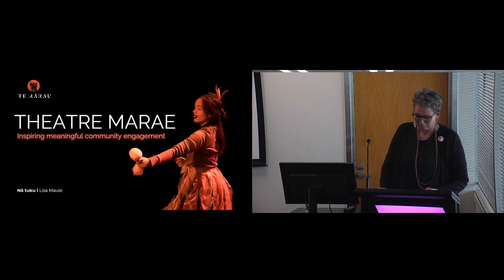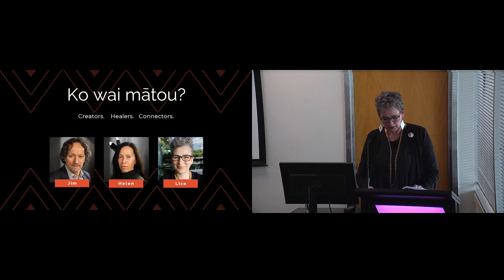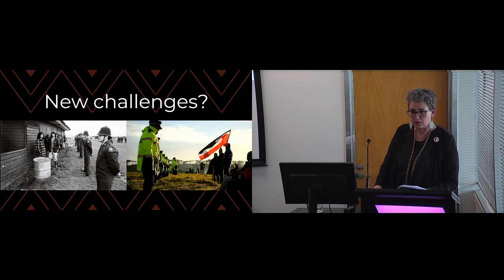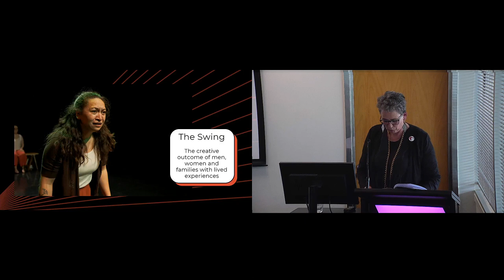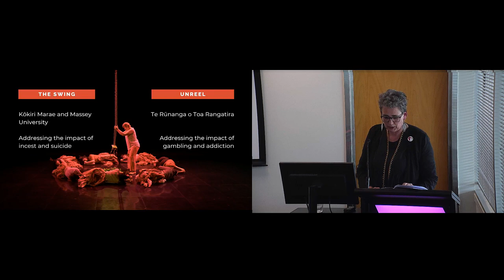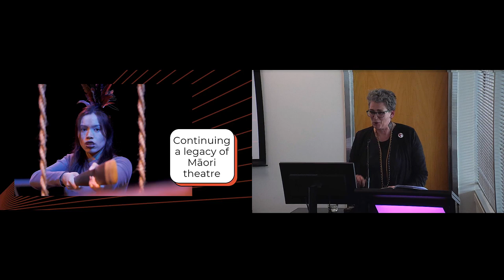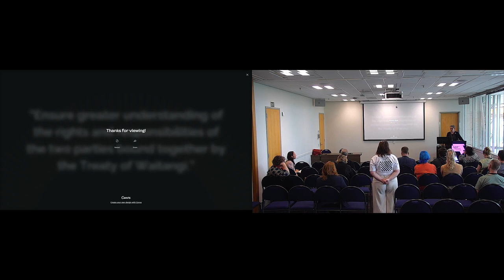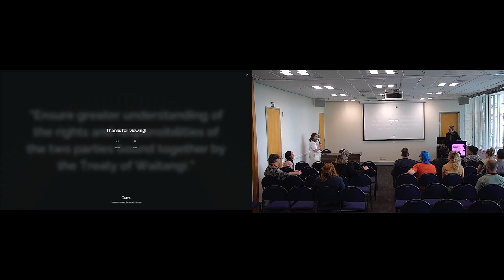Theatre Marae and The Swing in Motion - Lisa Maule | NDF23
Lisa Maule, Producer, Te Rākau Hua o Te Wao Tapu, presents at NDF23.

Abstract:
Join Lisa Maule for a kōrero about the unique Te Rākau Theatre Marae framework and the kaupapa Māori theatre organisation’s latest digital work. Find out how Te Rākau is working at the interface between toi (art) and hauora (health) and engaging with communities in a digital age.